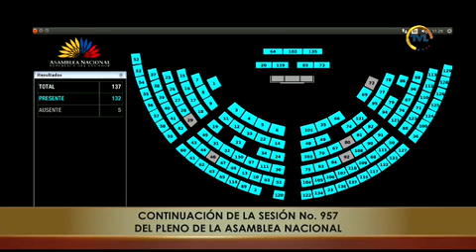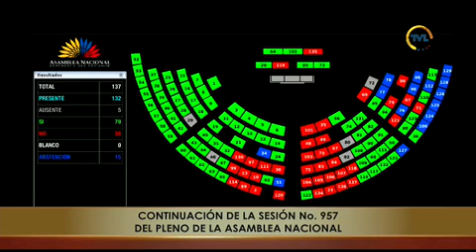Votación de la moción del asambleísta José Vallejo - Sesión 957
12 de septiembre de 2024
Conocer y resolver respecto del Informe correspondiente al Análisis del Informe de Labores presentado por el Presidente de la República, Daniel Noboa Azín en la Asamblea Nacional el 24 de Mayo de 2024.